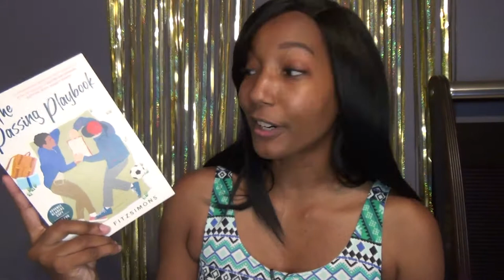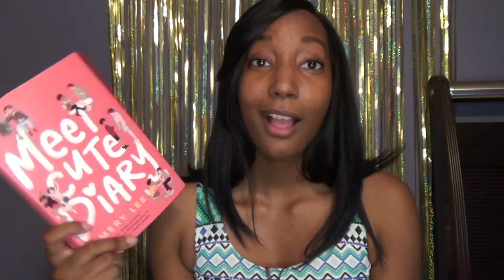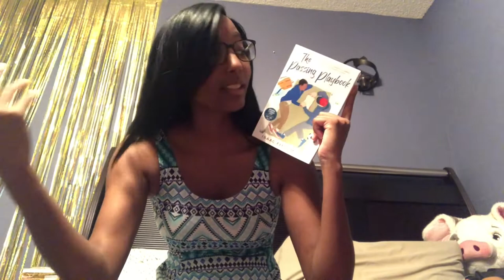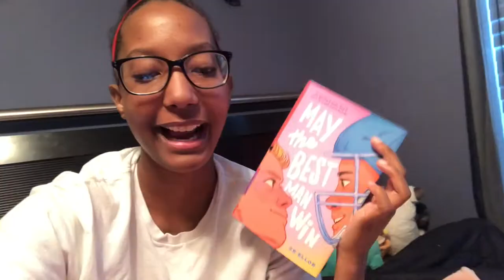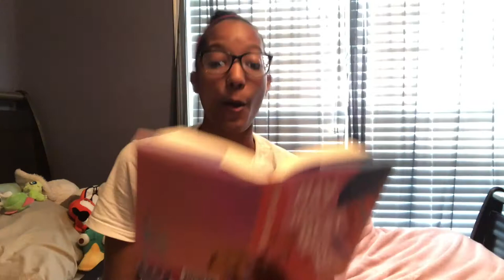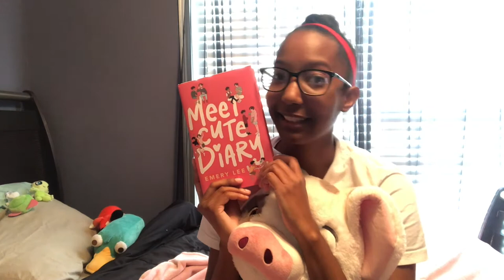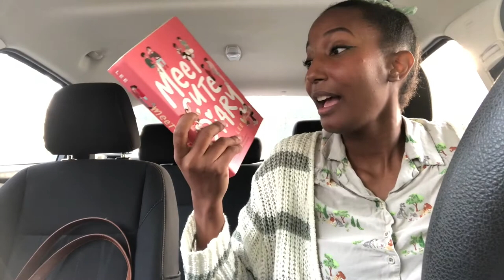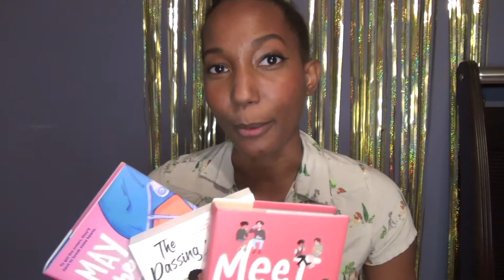trans romance marathon 💕 | reading vlog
Leave it to some amazing OwnVoices queer stories to completely change my opinion of the contemporary romance genre.

||Books Mentioned||
The Passing Playbook by Isaac Fitzsimmons
May the Best Man Win by Z.R. Ellor
Meet Cute Diary by Emery Lee